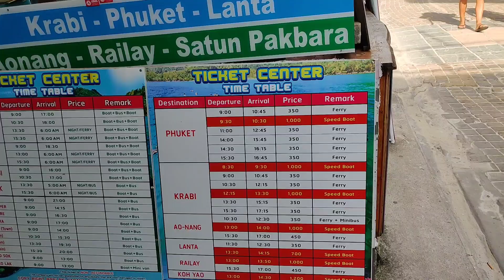Koh Phi Phi to Phuket Ferry - 2020 Phi Phi Cruiser (350 Baht) SuperFast| Tonsai Pier to Rassada Pier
This is the big ferry available for 350 you can buy the tickets online or on the Tonsai Pier.